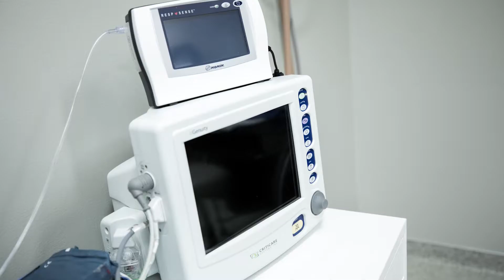Sedation Dentistry - Clearwater, FL - Dr. Keith Kiskaddon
Clearwater Dental Associates

Our elite staff wants to welcome you to Clearwater Dental Associates. Our dental office in Clearwater, FL believe in top notch individualized care so our patients reach the outcomes they deserve.

At our office, our dentists offers a variety of treatments such as:

- Dental Implants
- Family Dentistry
- Dental Crowns
- Sleep Apnea
- Snap-On Smile
- Teeth in a Day
- Laser Gum Disease Treatment
- Invisalign

Whether its a routine dental cleaning or replacing a missing tooth, you're in the right place.